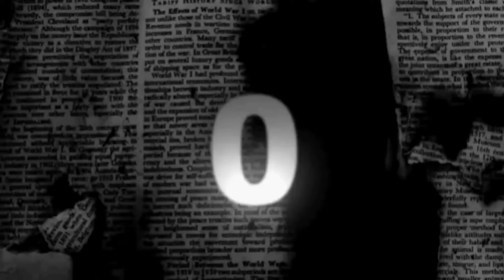Re-union 2015 I Dept of Forestry & Environmental Science I Music Video -Bhuri Is My Pride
Cast:
Himo, Badsha, Mahin, Hasan, Tipu, Mamun (15th Batch

Cinematography: Partha Poti Shome Sudip (14th Batch)
Directed & Edited By: Orchisman Dutta (14th Batch)